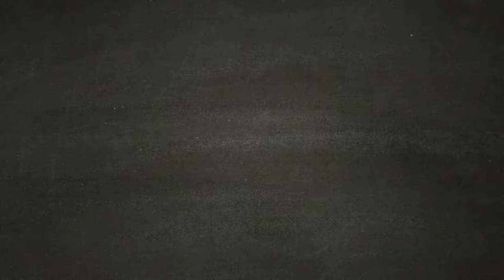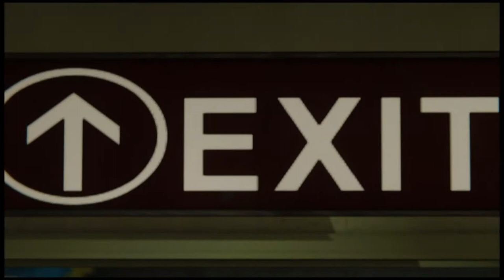LA RAPINA - DLC -SPIDER-MAN Part 3 [Walkthrough Gameplay ITA HD - PARTE 3]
La  Rapina - DLC - Marvel's Spider-Man - PARTE 3